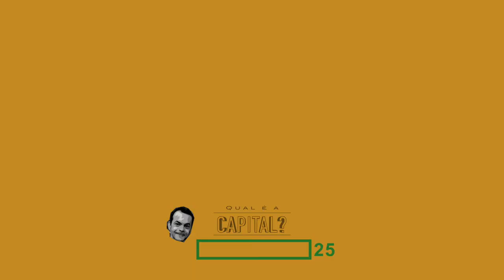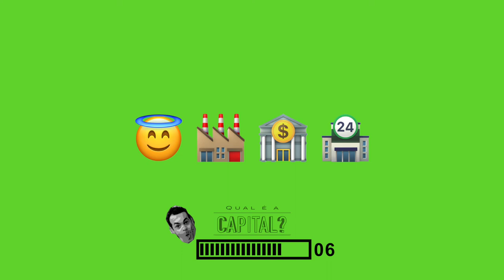QUAL É A CAPITAL? DESAFIO EMOJIS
Você é capaz de descobrir todos enigmas de emojis?
QUAL É A CAPITAL?
Poucos conseguem acertar todos

Compartilhe
VIRALIZOU
Envia este link e desafia teus amigos
Divirta-se com o desafio dos emojis

Desafio de emojis 😀🙄
TESTE SEUS CONHECIMENTOS DA BÍBLIA
Envia estes links e desafia teus amigos

😃 😃 😃 COPIE E POSTE NOS SEUS GRUPOS😃 😃 😃